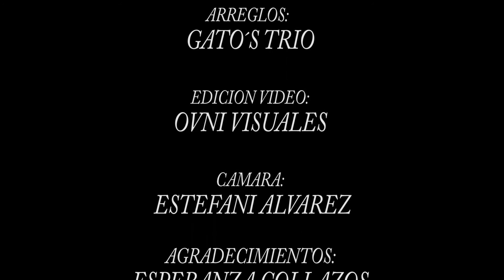GATO´S TRIO & ERIKA JACOME- TOMA DE MI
GATO´S TRÍO & ERIKA JACOME-TOMA DE MI-2016
AUTOR Y COMPOSITOR: ERIKA JACOME
ARREGLOS: GATOS TRÍO
EDICION VIDEO: OVNI VISUALES
CÁMARA: ESTEFANI ALVAREZ
AGRADECIMIENTOS: ESPERANZA COLLAZOS
FILMADO EN CARTAGENA – COLOMBIA